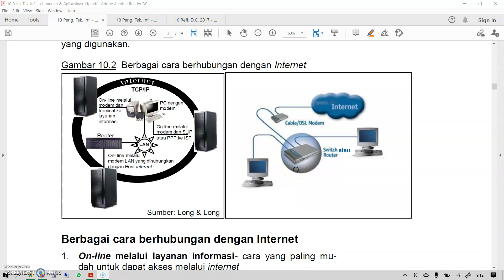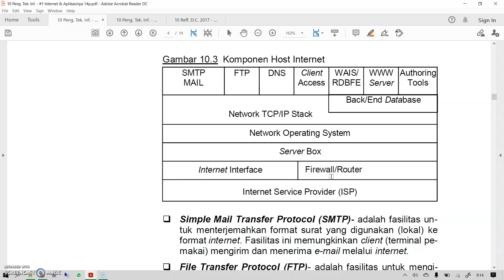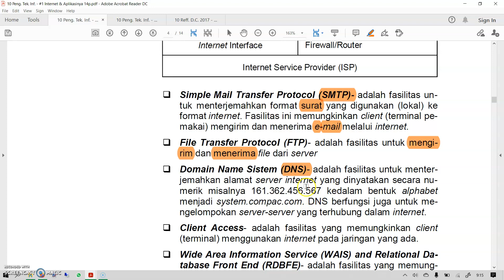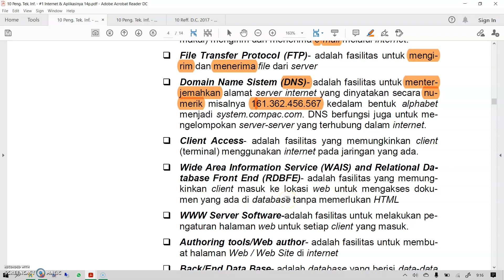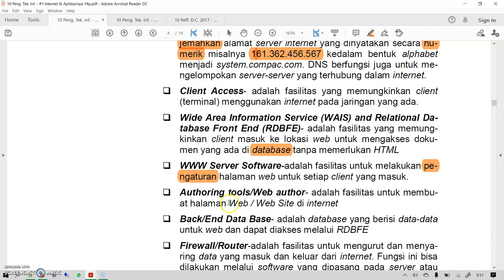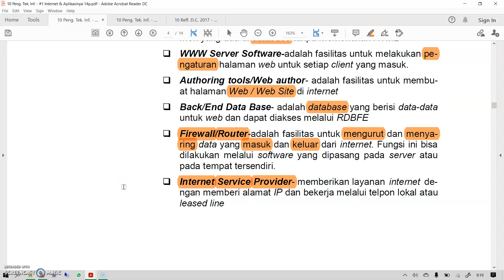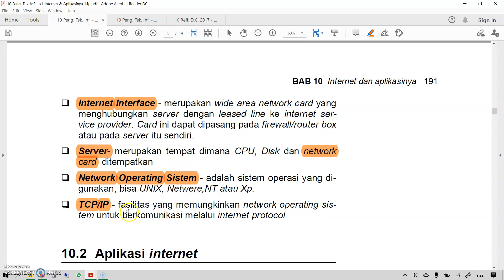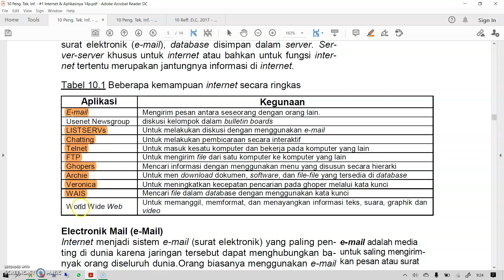PTI 10 02 Internet & Keamanan